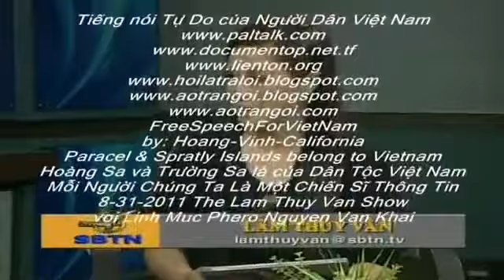8-31-2011 The Lâm Thúy Vân Show với Linh Mục Phero Nguyễn Văn Khải